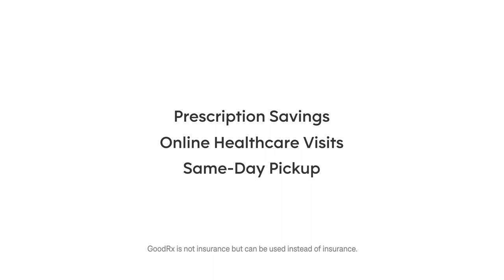GoodRx helps Priscilla when she needs it most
Move over insurance. GoodRx is helping Americans, like Priscilla, put money back in their pockets. Her pharmacist helped her check GoodRx to make sure she gets the best price for her prescription.